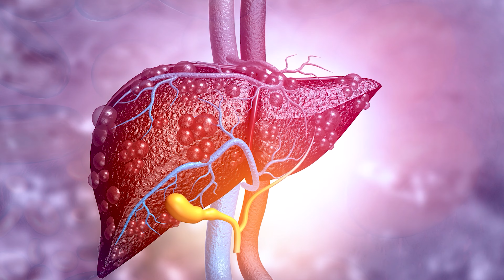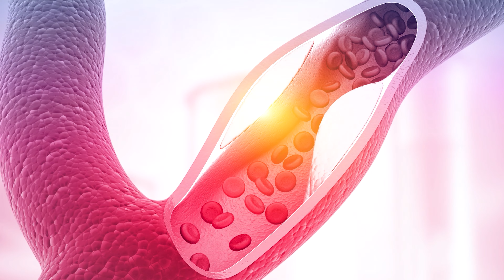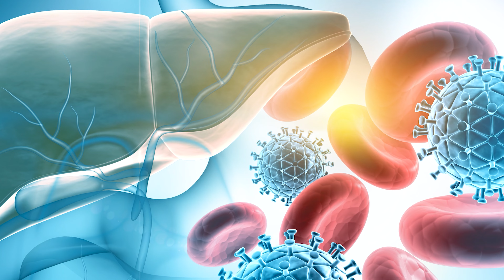PRÓPOLIS AJUDA NA SAÚDE DO FÍGADO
✅agendamento de consultas (presencial Alphaville e São Paulo ou On-line):
Valor da consulta presencial já incluso avaliações e bioimpedância!

📚Adquira por preço promocional de 170 reais por 40 reais: o meu livro "Café na Mesa"